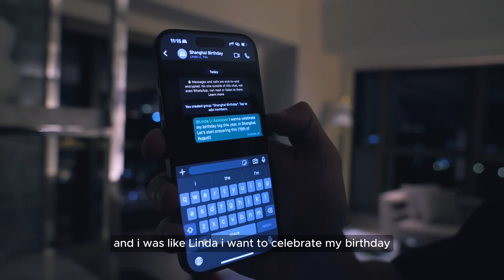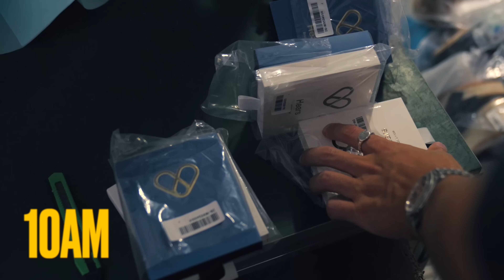pov: you run an 8-figure company at 26 y/o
In this week’s episode, you’ll get an inside look at the hectic life of a 26-year-old online entrepreneur running a business in China. From partying at 1AM to working in a spa, this video does not hold back any of the raw reality. On top of all this, Daniel meets up with a fan and discusses plans for the Barcelona meetup in August.

0:00 Intro
0:12 Meeting in Hong Kong
0:59 On the way to Shanghai
3:26 Special moments at gas station
8:09 Birthday plans + BTS
12:52 Warehouse client talk
14:33 Car shenanigans
16:05 Night out
16:47 Post-party talk
18:32 The spa
20:07 Reflecting on journey
24:02 Meet up with fan
25:20 Community Barcelona event
26:40 Back to Hong Kong